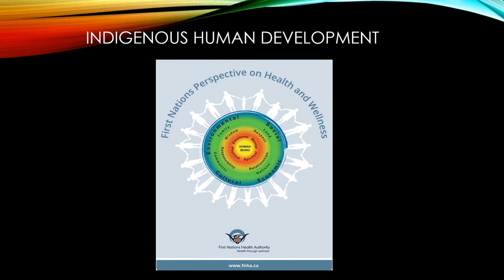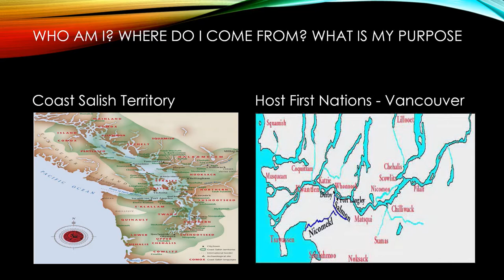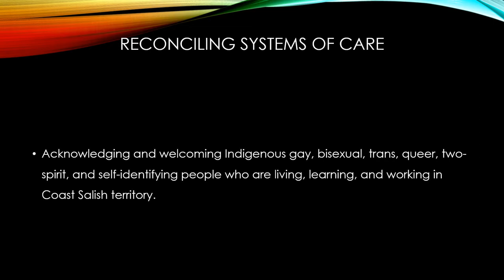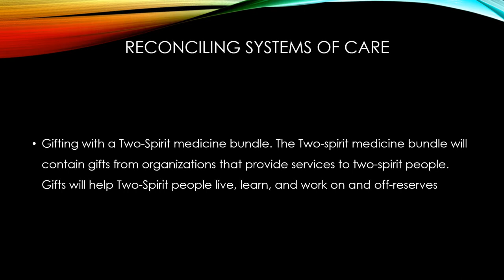Plenary: Truth and Reconciliation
Presented by Rocky James, CBRC Truth & Reconciliation Consultant, MVAEC; Florence James, Elder, Penelekut at Summit 2019: Queering Healthcare Access and Accessibility, in Vancouver October 31 - November 1.